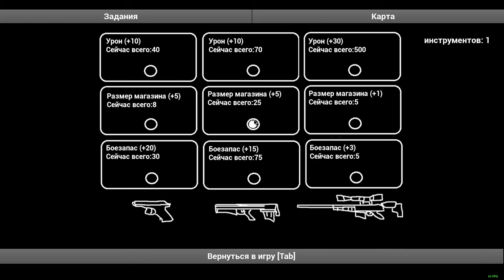Gulman 5 | Игрофильм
Прохождение Gulman 5 без комментариев.

Секретный агент Гульмэн снова возвращается в бескомпромиссном шутере от первого лица, чтобы вернуть человечеству бесценные артефакты, захваченные террористами. Встречайте новую игру от Святослава Гуляева.

В 2037 году террористы, получив доступ к ядерному арсеналу Российской Федерации, наносят ядерный удар по крупнейшим городам США и России.
К 2039 году армии террористов устанавливают контроль на большей частью планеты Земля. Территории захваченных стран подвергаются опустошительным набегам.
Остатки бывшей мировой элиты дают задание своему лучшему секретному агенту спасти из рук террористов наиболее ценные произведения мирового искусства.

СИСТЕМНЫЕ ТРЕБОВАНИЯ

МИНИМАЛЬНЫЕ:
ОС: Виндовс 8.1
Процессор: Intel Core i3-2100 или AMD эквивалент
Оперативная память: 8 GB ОЗУ
Видеокарта: NVIDIA GTX 660 2GB или AMD эквивалент
Место на диске: 2 GB

РЕКОМЕНДОВАННЫЕ:
ОС: Виндовс 8.1/10
Процессор: Intel Core i7-4770 или AMD FX-8350
Видеокарта: NVIDIA GTX 1060 6GB или AMD эквивалент